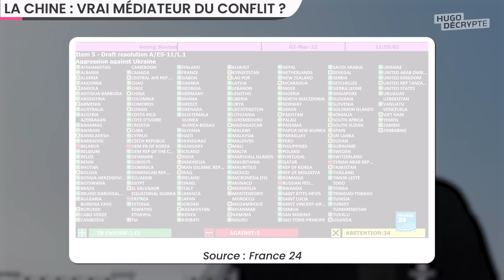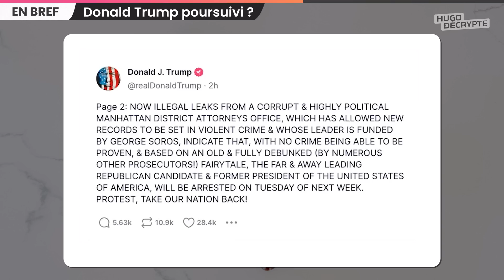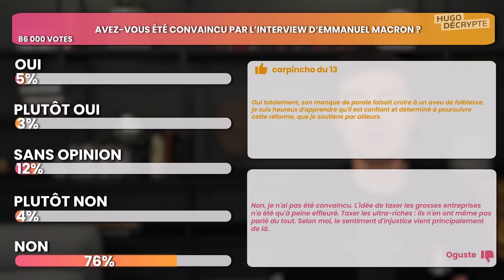Pourquoi la Chine perturbe autant les États-Unis, manif, influenceurs… Actus du jour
SOMMAIRE

00:00 La Chine : vrai médiateur du conflit ?
06:57 9e journée de mobilisation
08:20 m*rt pendant le bac
08:50 Droits LGBT menacés
09:37 Donald Trump poursuivi ?
10:36 Élections en Grèce
11:09 Nouvelles règles pour les influenceurs
11:55 Nouvelles bouteilles de Badoit
12:30 Outro

RELATIONS CHINE RUSSIE

9E JOURNÉE DE MOBILISATION

ELÈVE DÉCÉDÉ BAC

RECUL DES DROITS LGBTQ+

DONALD TRUMP

INFLUENCEURS

ANNONCE EXCLUSIVE DU MINISTÈRE DE L’ÉCONOMIE

BADOIT

Écriture : Blanche Vathonne - Paul Bonnaud - Madeleine de Blic - Hugo Travers